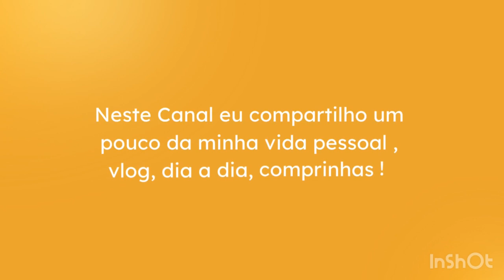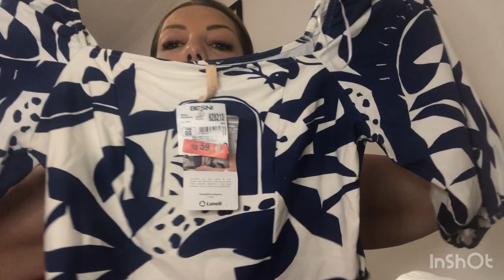COMPRAS DA BLACK FRIDAY#comprinhas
Obrigada a todos que nós acompanham no Canal sejam bem vindos !
Por aqui compartilho um pouco da minha vida pessoal , Vlog dia a dia, rotina , viagens, experiência com minha Bari , Comprinhas e as vezes arrisco algumas receitinhas !